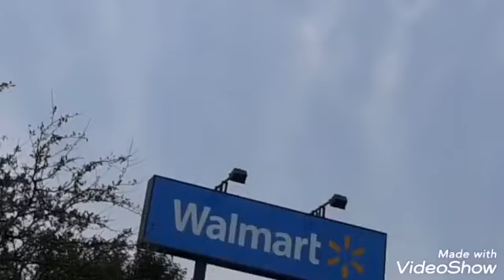Free quency Energy Skeye⚡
meyebeats meyeskeye